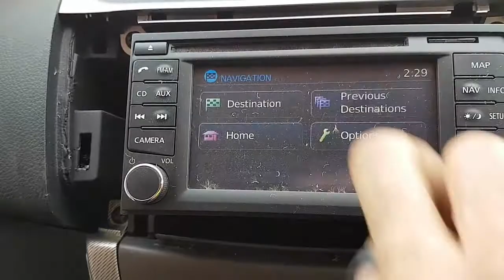WRECKING 2015 NISSAN PULSAR 1.8 SAT NAV AUTOMATIC (C28599)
We are currently wrecking this 2015 NISSAN PULSAR 1.8 SAT NAV  AUTOMATIC (C28599).